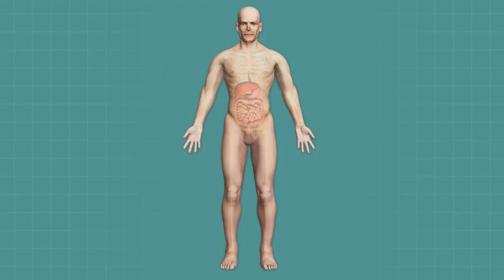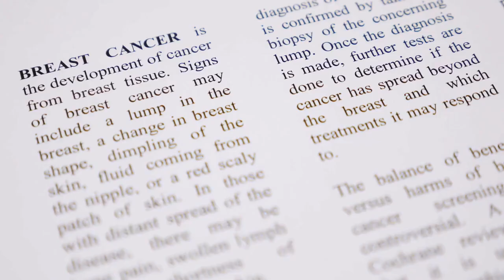benefits of pomegranate for health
Healthy recipes
Workout routines for weight loss
Mental health tips
Nutrition advice
Meditation techniques
Home workouts without equipment
Sleep hygiene
Self-care practices
How to relieve stress
Health and wellness vlogs
Fitness challenges
Mindfulness exercises
Healthy meal prep ideas
Stretching routines
Tips for improving posture
Resistance band workouts
Bodyweight exercises
Cardio workouts
Running tips and techniques
Healthy snacks ideas
Tips for boosting your immune system
Healthy habits for better sleep
At-home workout challenges
Wellness retreat vlogs
Motivational speeches for healthy living
Advice on managing chronic conditions
Personal training sessions
Pilates workouts
How to incorporate more fruits and vegetables into your diet
Tips for managing anxiety
Healthy habits for improving gut health
High-intensity interval training (HIIT) workouts
Workouts for different fitness levels
Body positivity vlogs
Health documentaries and interviews
Tips for maintaining healthy relationships
Self-defense and martial arts workouts
Nutrition advice for athletes
Advice on managing chronic pain
Advice on managing autoimmune diseases
Tips for coping with depression
Mind-body exercises like tai chi and qigong
Mobility and flexibility workouts
Advice on managing allergies
Meal planning and prepping tips
Healthy habits for better skin health
Advice on managing diabetes
Tips for managing chronic fatigue
Holistic health and wellness practices
Advice on managing menopause symptoms
Tips for improving your mental health at work
Nutrition advice for vegetarians and vegans
Workouts for pregnant women
Healthy habits for managing stress
Advice on managing chronic migraines
Tips for managing irritable bowel syndrome (IBS)
Meditation and relaxation music
Advice on managing hypertension
Healthy habits for reducing your risk of heart disease
Tips for managing chronic obstructive pulmonary disease (COPD)
Healthy habits for improving your digestion
Workouts for seniors and older adults
Advice on managing chronic kidney disease
Tips for improving your sleep quality
Nutrition advice for people with food allergies
Healthy habits for reducing your risk of cancer
Advice on managing chronic back pain
Tips for managing migraines without medication
Healthy habits for improving your immune system
Advice on managing arthritis
Tips for reducing your risk of stroke
Workouts for people with disabilities
Nutrition advice for people with celiac disease
Advice on managing chronic obstructive pulmonary disease (COPD)
Tips for reducing your risk of osteoporosis
Healthy habits for reducing your risk of Alzheimer's disease
Advice on managing chronic pain without opioids
Tips for managing post-traumatic stress disorder (PTSD)
Healthy habits for managing chronic stress
Advice on managing fibromyalgia
Tips for reducing your risk of type 2 diabetes
Workouts for people with asthma
Nutrition advice for people with kidney disease
Tips for reducing your risk of liver disease
Healthy habits for reducing your risk of stroke
Advice on managing chronic pain with non-pharmacological approaches
Tips for managing panic attacks
Healthy habits for improving your mental health
Advice on managing multiple sclerosis (MS)
Tips for reducing your risk of heart failure
Workouts for people with joint pain
Nutrition advice for people with diabetes
Tips for reducing your risk of kidney disease
Healthy habits for improving your cognitive function
Advice on managing chronic pain with mind-body techniques
Tips for managing anxiety and panic disorders
Healthy habits for improving your overall well-being